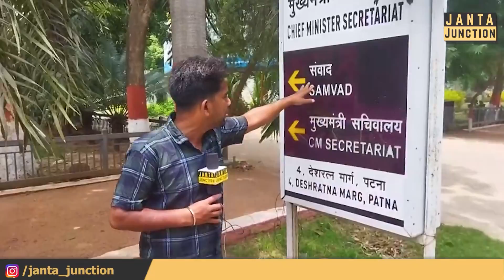Chirag Paswan और Mukesh Sahani को क्या CM Nitish आज सर्वदलीय बैठक में बुलाएंगे?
चिराग पासवान और मुकेश सहनी को क्या आज सर्वदलीय बैठक में बुलाया जाएगा? तेजस्वी यादव के साथ-साथ और कौन से नेता सर्वदलीय बैठक में पहुंच रहे?